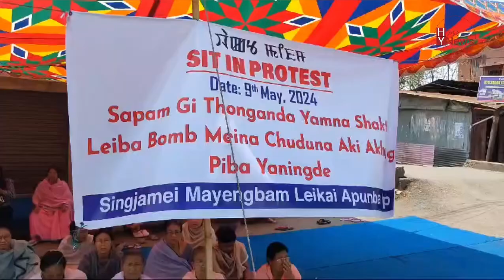Residents of Singjamei Mayengbam Leikai in Imphal protest against keeping a granade:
NewsUpdate || Residents of Singjamei Mayengbam Leikai in Imphal protest against keeping a granade at the residence of Sapam Romi. The act has sparked fear and concern among the locals.